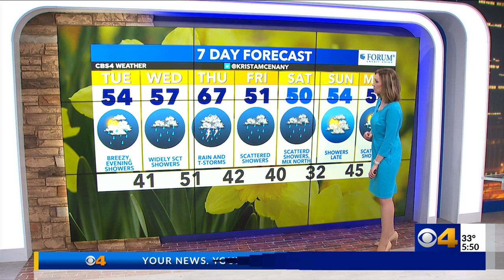A mild day but rain returns this evening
Clouds increase as temperatures rise to seasonal levels this afternoon. Rain moves in this evening and daily rain chances are in the forecast through the weekend.